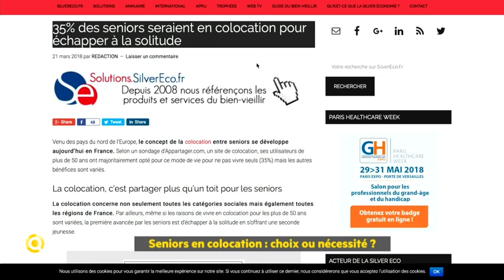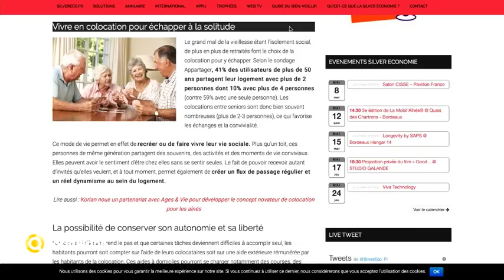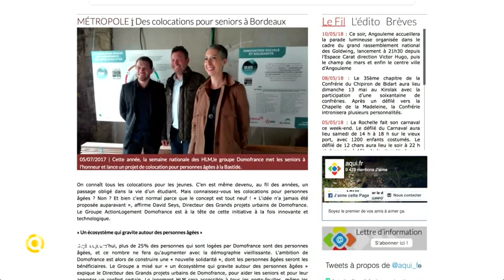Séniors en colocation : choix ou nécessité ?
Vu le niveau de certaines pension il n’est pas toujours facile de se loger quand on est à la retraite ! Une solution existe et commence à prendre de l’ampleur : la colocation. Colocation entre séniors ou avec un plus jeune. Une bonne solution pour économiser et rompre la solitude